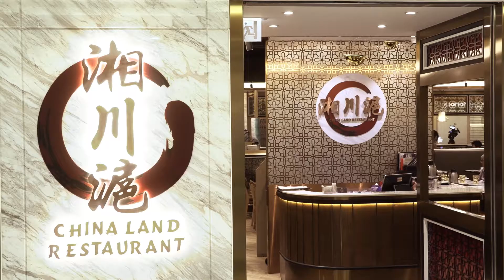[湘川滬] - 精通湖南、四川、上海三大菜系老師傅